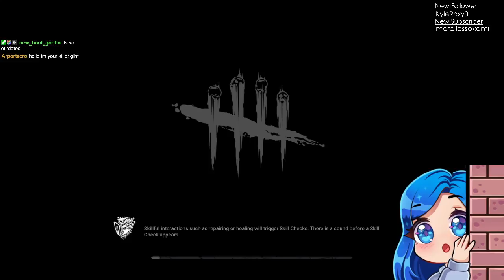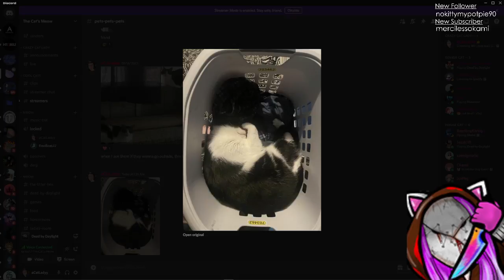Dead by Daylight Live Stream | 7/25/2022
Dead by Daylight is an asymmetric survival horror video game developed by Behaviour Interactive. The game is played as a one-versus-four online multiplayer where one player takes on the role of a savage killer and the other four play as survivors trying to escape the killer and avoid being caught and sacrificed to a malevolent force known as the Entity. Alongside original characters, the game also includes characters from various horror franchises such as Halloween, Left 4 Dead, The Texas Chainsaw Massacre, A Nightmare on Elm Street, Saw, Evil Dead, Scream, Stranger Things, Silent Hill, Crypt TV and Resident Evil.